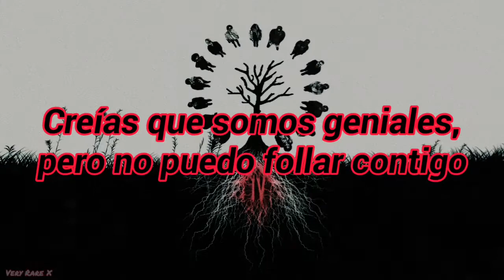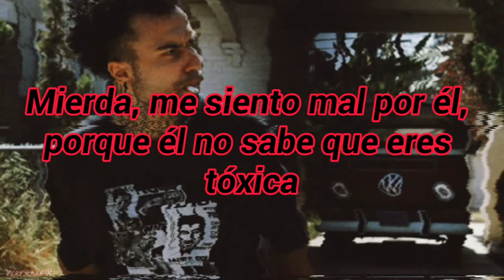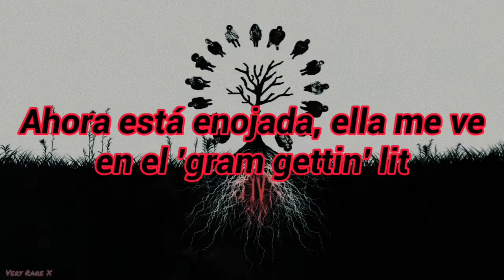Flyboy Tarantino & Craig Xen - "Love Hard, Fall Fast" (Sub. Español)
"Love Hard, Fall Fast" by Flyboy Tarantino & Craig Xen - Members Only Vol. 4, 2019